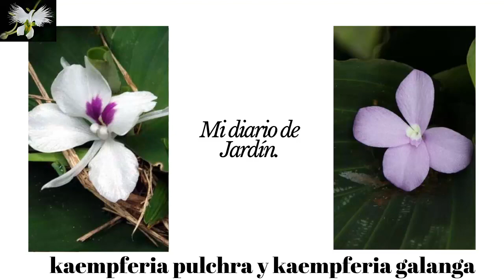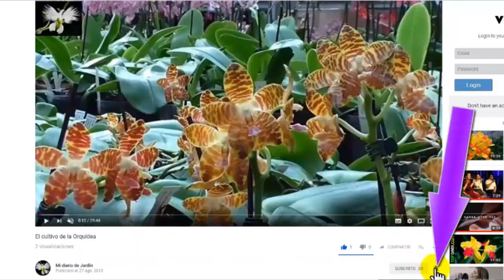LA PLANTA KAEMPFERIA O VIOLETA DE ASIA CUIDADO Y CULTIVO, Mi diario de Jardin